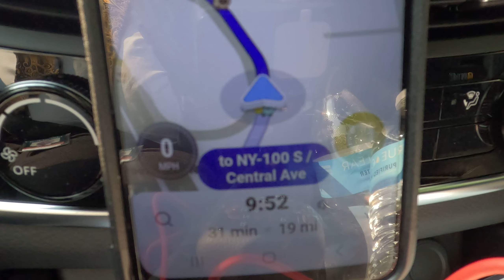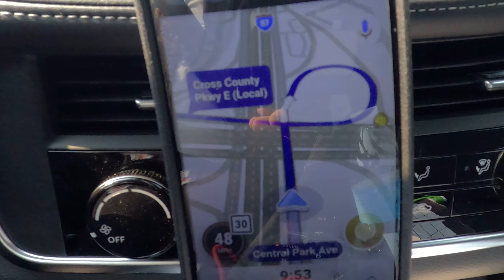Central Park Ave, Yonkers to Hutchinson River PKWY heading to Queens NY - June 08 2023